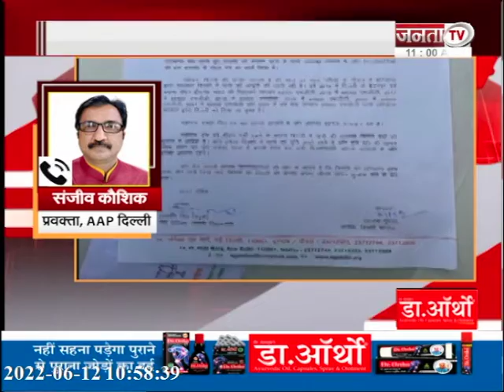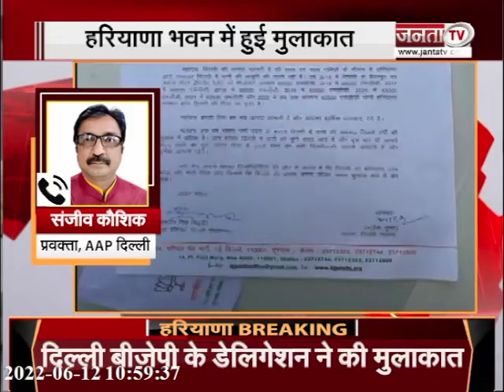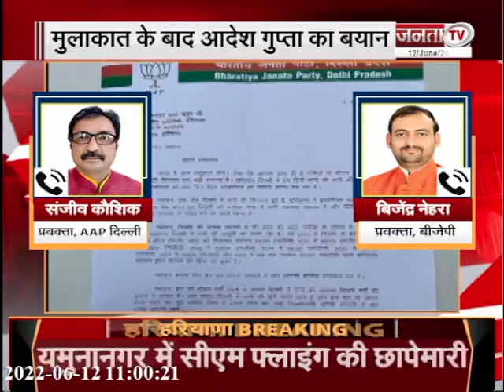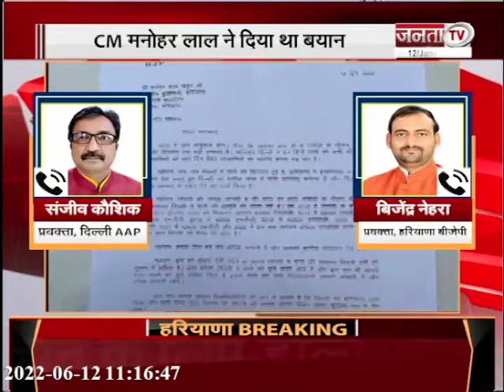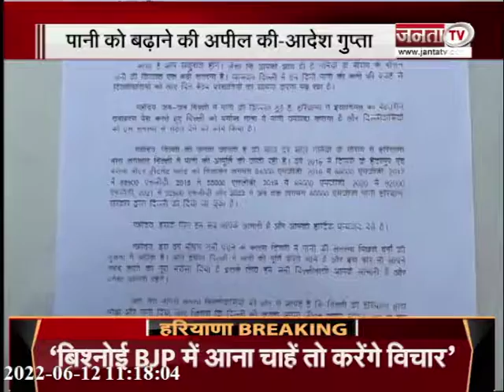Water Crises In Delhi: दिल्ली BJP प्रतिनिधि मंडल ने पानी के मुद्दे पर हरियाणा CM से की मुलाकात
Water Crises In Delhi: आदेश गुप्ता की अगुवाई में दिल्ली BJP प्रतिनिधि मंडल ने पानी के मुद्दे पर हरियाणा CM से की मुलाकात